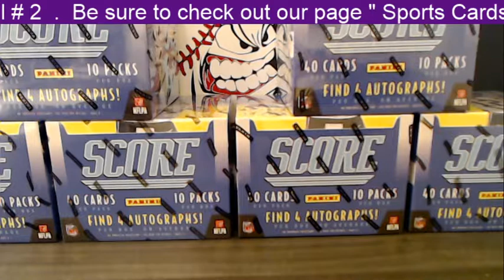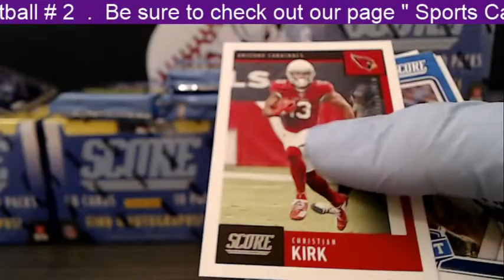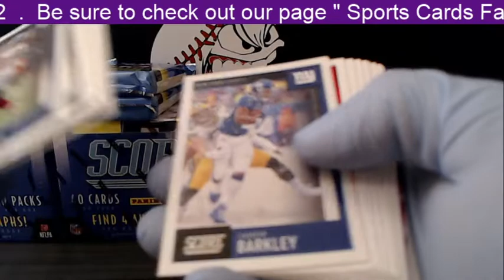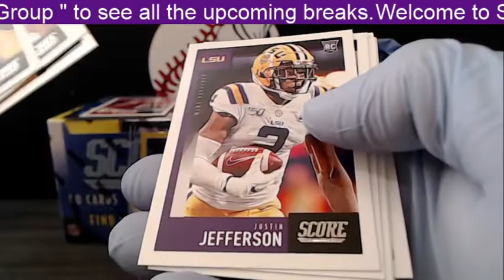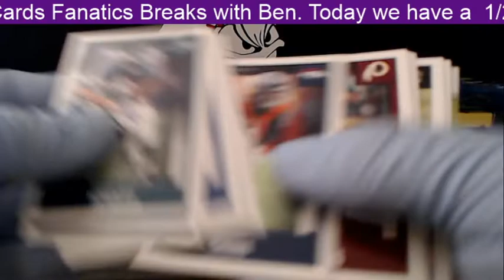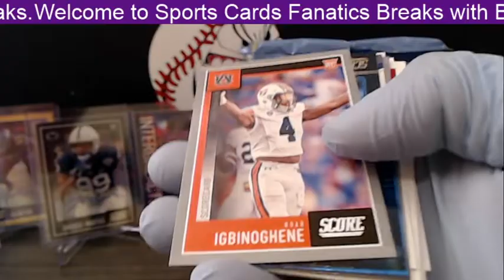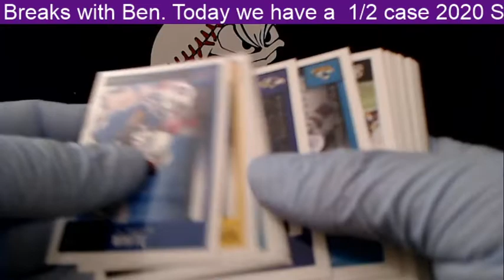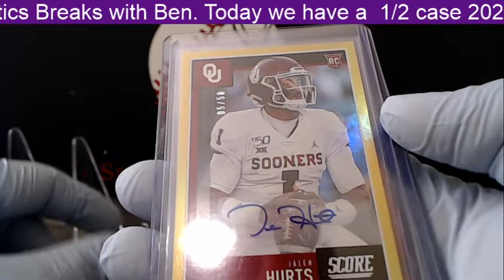2020 Score Football !/2 Case Break # 2